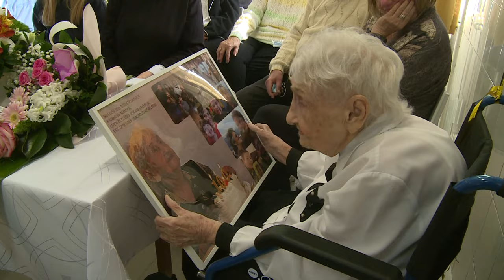100 ÉV SZERETETBEN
Egy évszázadot csak nagy szeretetben lehet leélni – vallja Rákos Kálmánné, akit 100. születésnapja alkalmából köszöntött ma népes családja és Fehérvár polgármestere. Edit néni meghatódottan fogadta vendégeit.